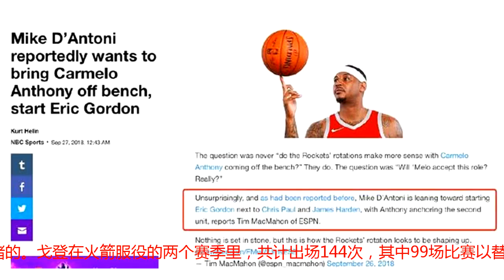火箭新季首发怎么排，德帅提携超六上位，新五虎拥超强火力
NBA季前赛开赛在即，火箭阵容也基本尘埃落定，此前安东尼曾在采访中表示，愿意接受替补出场，这是在雷霆不愿做出的让步，在得到安东尼的表态之后，如今德安东尼也在谋划全新的布局。一、火箭又做阵容试验？根据NBA记者报道，以及多位消息人士透露，火箭主帅德安东尼强烈倾向于让埃里克-戈登进入首发阵容，并让卡梅罗-安东尼担任第六人的角色。这一全新的布局可以说颇为大胆，虽然安东尼同意担任替补，但是在之前的采访中安东尼表示球队中并没有跟他谈论此事，如今却再次得到记者的爆料。恐怕安东尼替补的事实也越来越清晰了。现在的火箭相比上个赛季虽然保持了大部分核心阵容，但是替补球员变化很大，因此让戈登首发，安东尼打替补的做法，很明显是德帅又开始做阵容试验了。二、超级第六人角色转变实际上戈登在火箭一直都是打替补的角色，同时也是火箭的超级第六人，并且还在16-17赛季获得最佳第六人的荣誉，毫无疑问在替补球星中，戈登的实力是有目共睹的。戈登在火箭服役的两个赛季里，共计出场144次，其中99场比赛以替补的身份出场，16-17赛季他替补出战60场，场均16.2分、2.7个篮板、2.5助攻的数据拿到最佳第六人的殊荣，而17-18